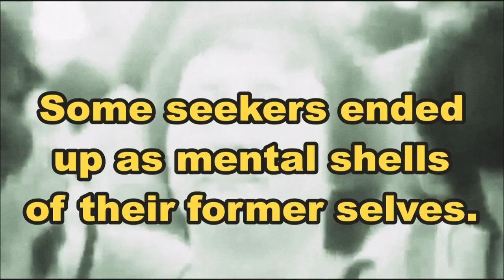The Rajneesh Cult